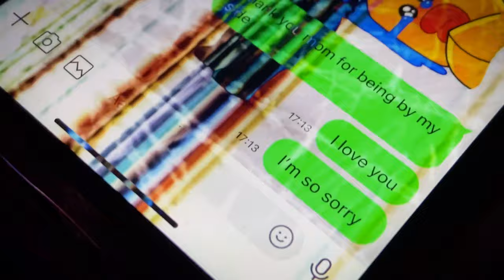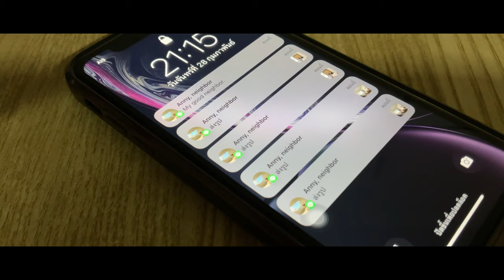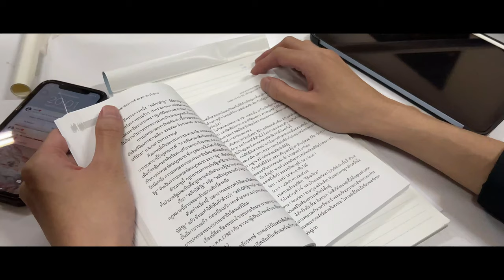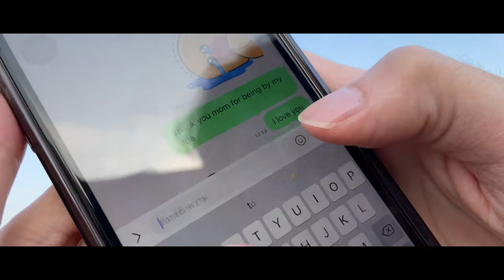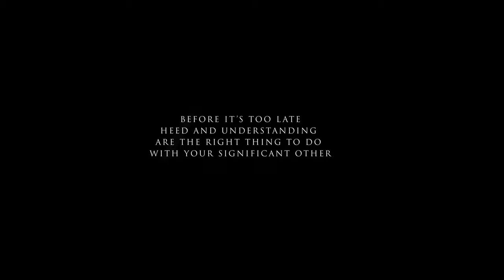ONE LIFE ONE CHANCE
Short film which is adapted from a true story.

Created by:
Kaweephat Soprathan
Jutharat Sriphumee
Nuchanat Tridumrong
Wannaphon Duangkaew
Naphatsorn Khanchalee
Panitta Nonthing
Panyachot Tanalapkun